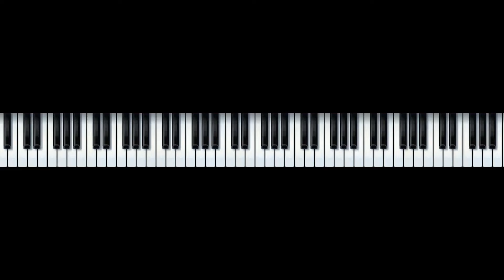ART TATUM - THE MOON IS LOW - JAZZ PIANO